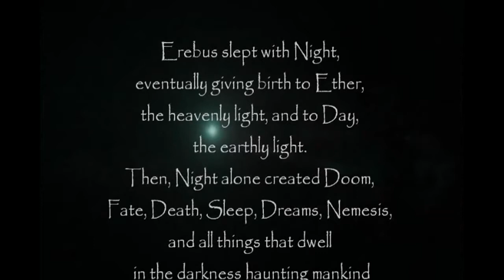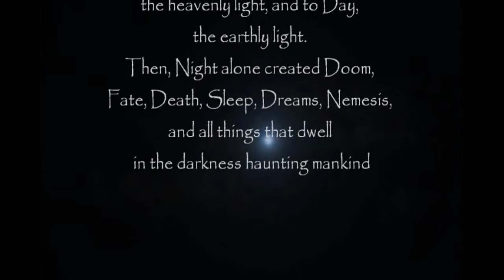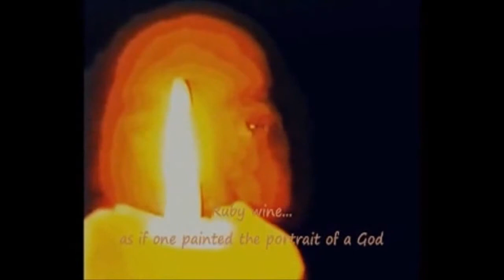«My Stones» Thanasis Panou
«My Stones»

Hand painted with Japanese ink
-digital edit for print-  by
 Thanasis Panou